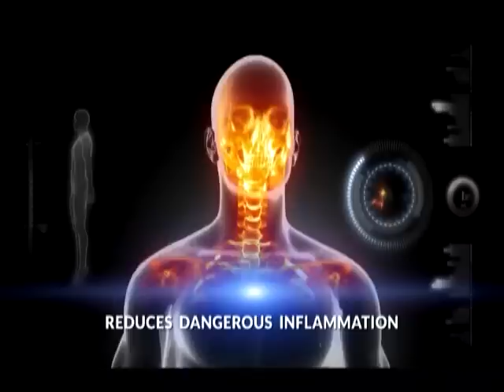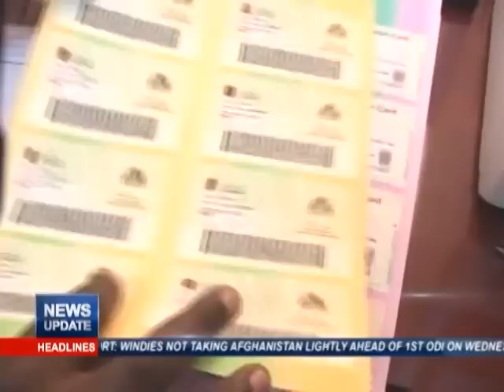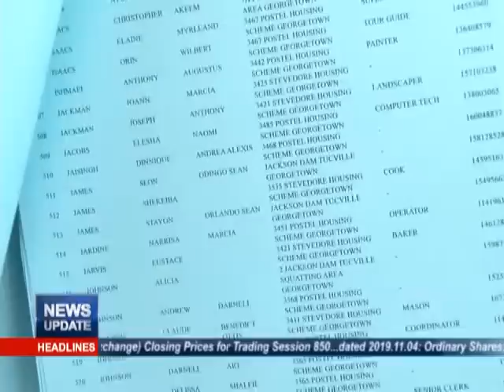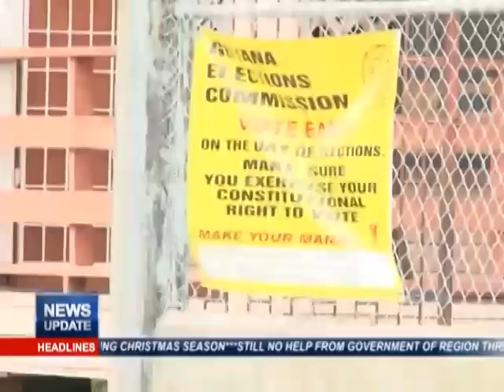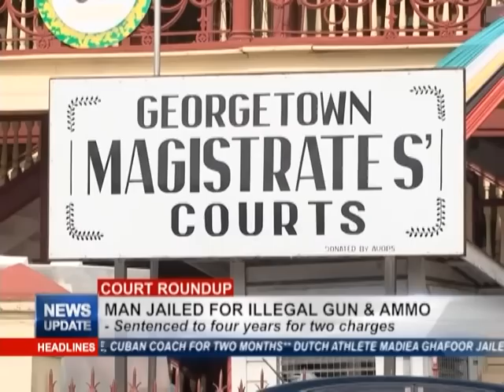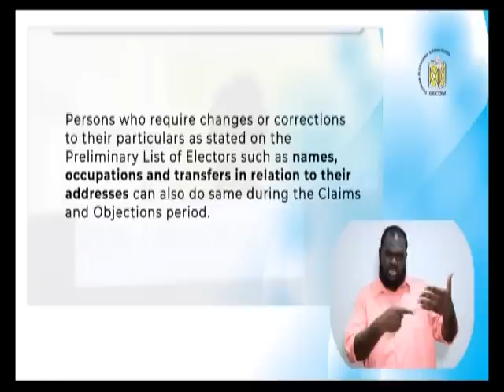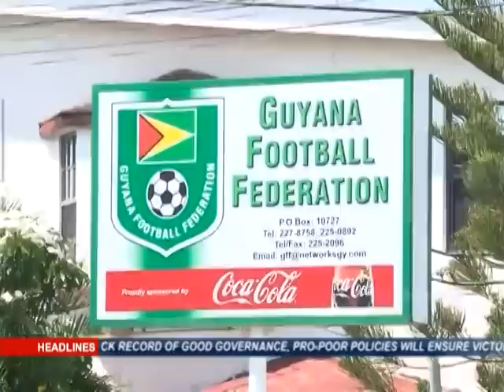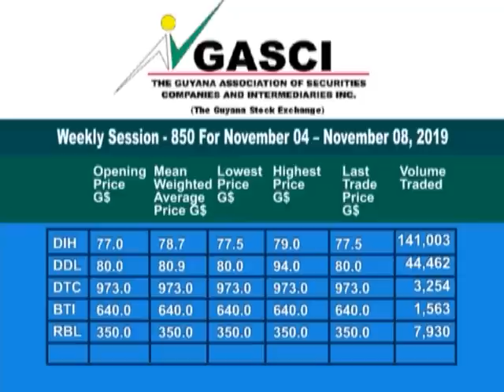News Update November 04th, 2019